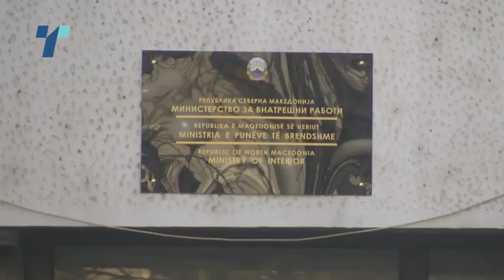Автомобилот на синот на заменикот во МВР, Назим Буши, снимен и пред ограбена фабрика за марихуана